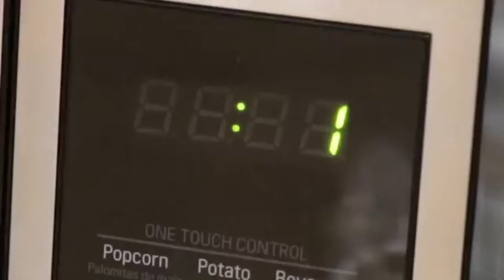If Preston edited like Quackity